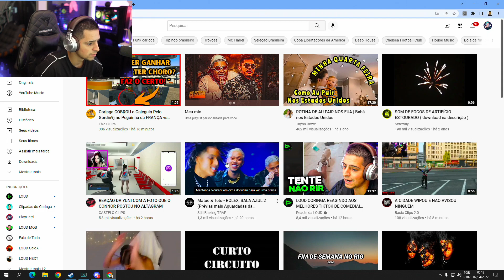REAÇÃO DO C0RINGA OUVINDO A YUNI FALAR QUE AMA O CONNOR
Bem vindo ao canal CASTELO CLIPS

CASO NÃO GOSTE DE ALGUM CLIP SEU EM ALGUNS DE MEUS VIDEOS, ENTRE EM CONTATO COMIGO QUE LOGO SERÁ REMOVIDO

Aqui você vai ver:

- Melhores momentos dos streamers
- Muitos Clips
- Tente não rir
- Compilados